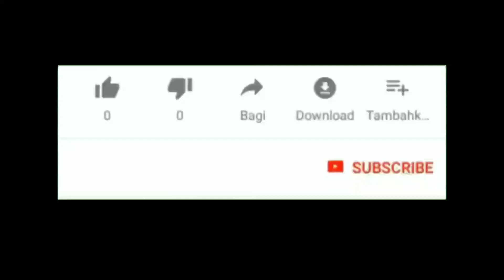42 Model Gamis Syar'i Dan Sarimbit Keluarga Terbaru 2020/2021 Cocok Dipakai ke Segala Acara Formal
Assalamu'alaikum..

Selamat datang kembali di channel Nafisa Tube, di kesempatan kali Ini saya membagikan 42 model gamis syar'i terbaru dan baju sarimbit keluarga modern cocok dipakai untuk ke segala acara...

Untuk info lengkapnya kalian bisa langsung cek Instagram kami di @nafisa_tube atau bisa langsung chat admin untuk order, ini no WA adminnya 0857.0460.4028

Terima kasih..